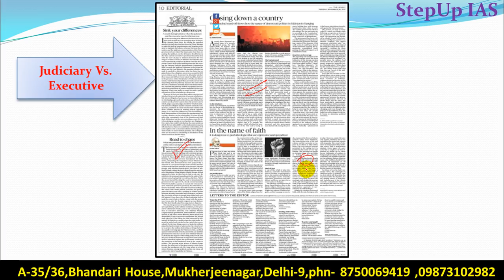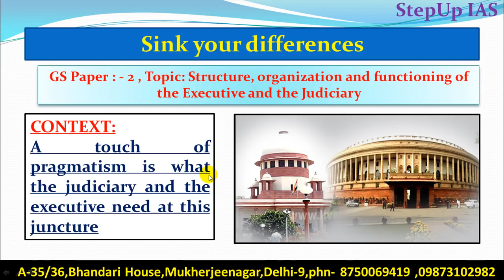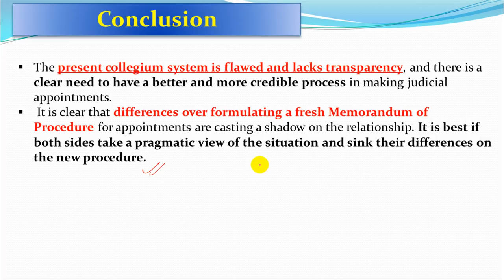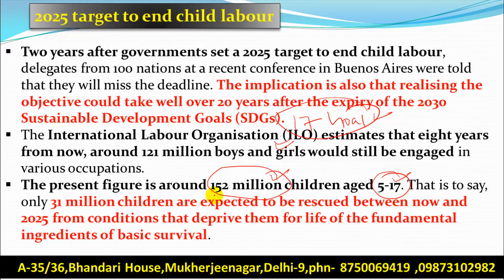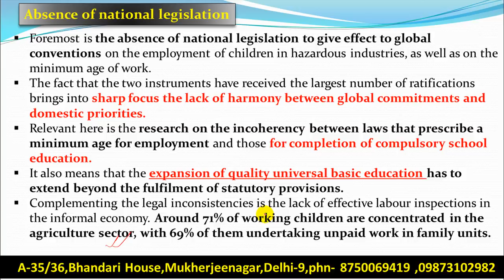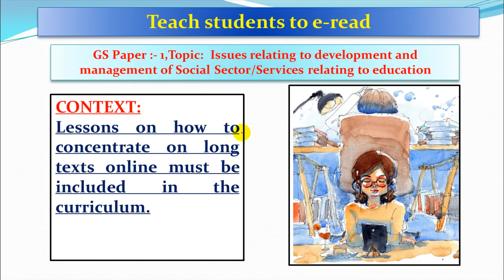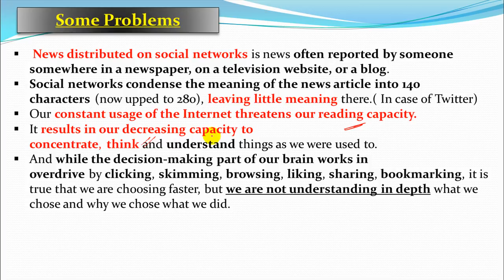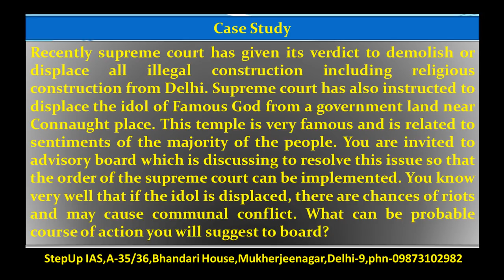28 November the Hindu editorial discussion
This video includes the issue of child labour , judiciary - executive conflict , social media role